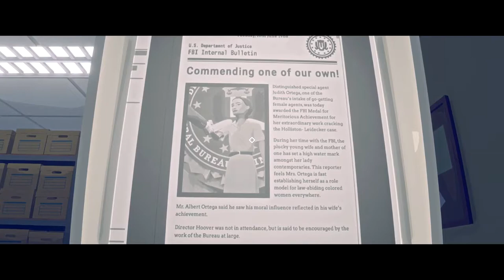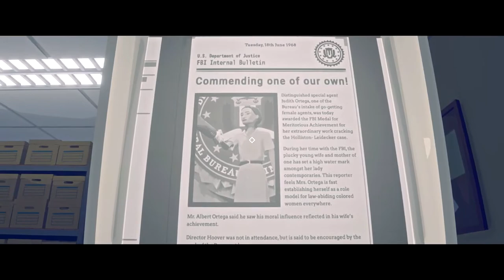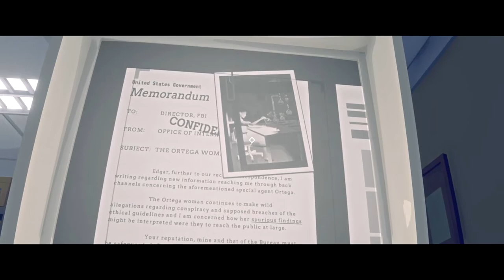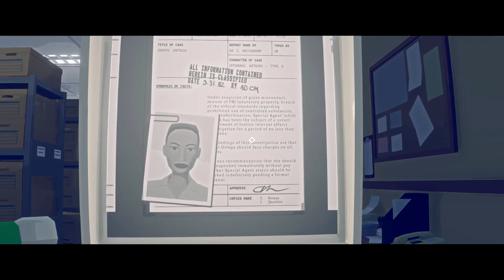CONFIDENTIAL - Virginia - Part 3 - Let's Play Gameplay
Do libraries still carry microfilm?